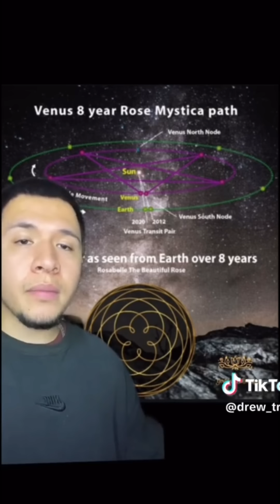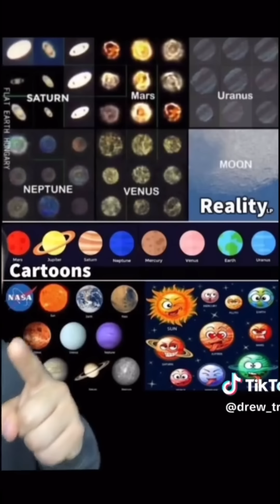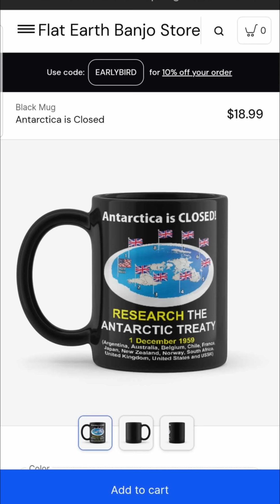"NASA Has Found City Lights in Outer Space!"